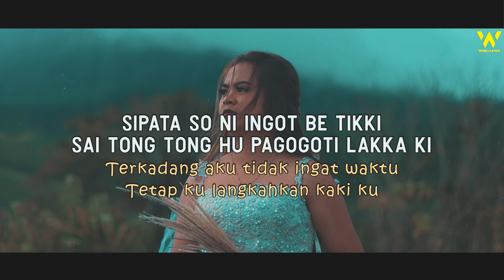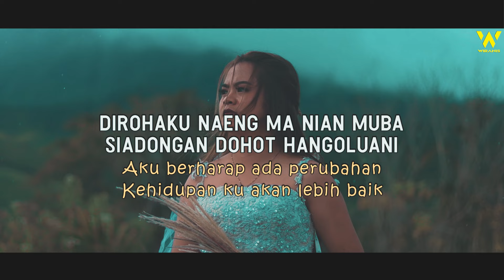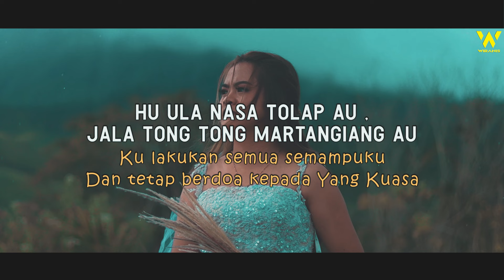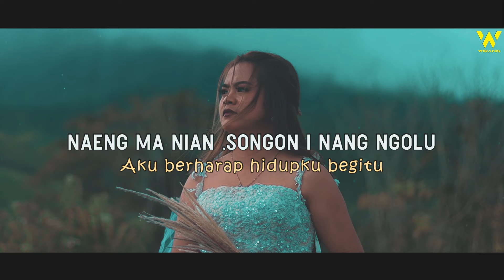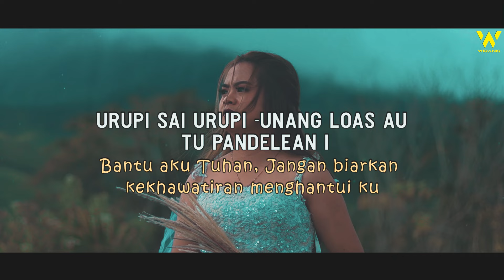ANDIGAN DO TUHAN KARAOKE OFFICIAL